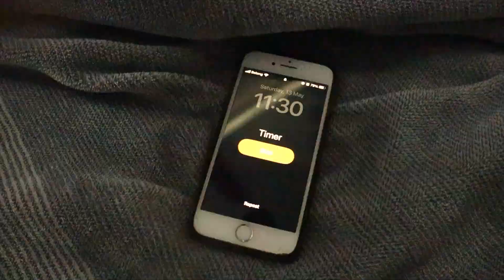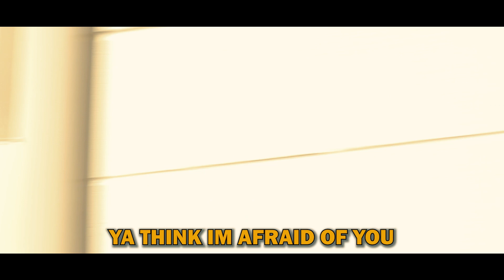AGENT X | A Short Film by STEEKA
Cast:
- Sajana
- Jacob
- Ringo
- Aaron
- STEEKA
- Guanbo

Screenplay by STEEKA

Produced and Directed by STEEKA